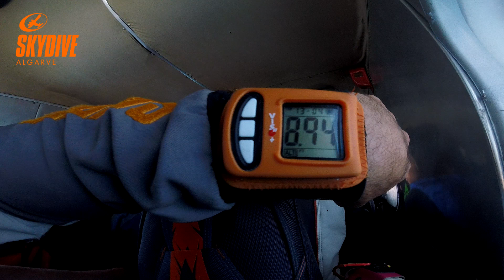PAUL M Skydive Algarve video